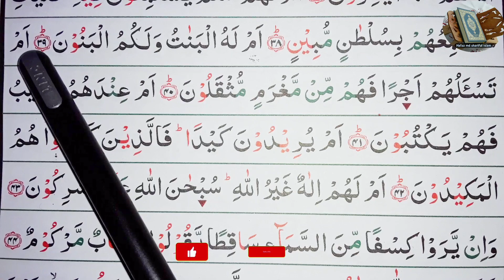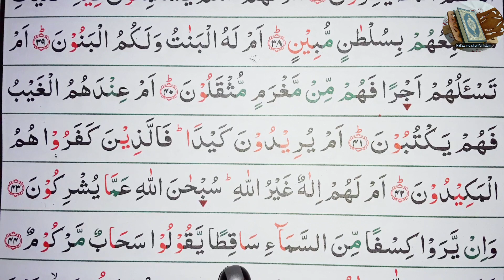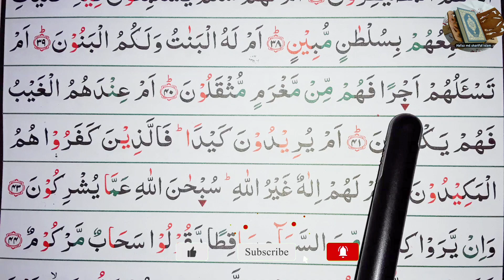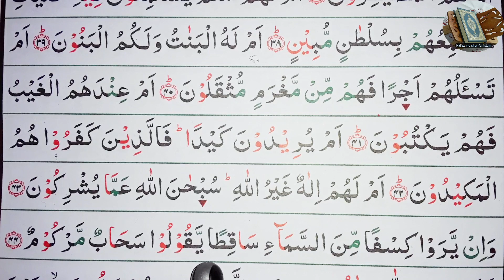Ep-6 Surah At-Tur with Spelling, verses~40-44 || বানান সহ সূরা আত্ব-তূর, আয়াত~৪০-৪৪ || سورۃ الطور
40
أَمْ تَسْـَٔلُهُمْ أَجْرًا فَهُم مِّن مَّغْرَمٍ مُّثْقَلُونَ
Or is it that you (O Muhammad SAW) ask a wage from them (for your preaching of Islamic Monotheism) so that they are burdened with a load of debt?

না আপনি তাদের কাছে পারিশ্রমিক চান যে, তাদের উপর জরিমানার বোঝা চেপে বসে?

41
أَمْ عِندَهُمُ ٱلْغَيْبُ فَهُمْ يَكْتُبُونَ
Or that the Ghaib (unseen) is with them, and they write it down?

না তাদের কাছে অদৃশ্য বিষয়ের জ্ঞান আছে যে, তারাই তা লিপিবদ্ধ করে?

42
أَمْ يُرِيدُونَ كَيْدًا فَٱلَّذِينَ كَفَرُوا۟ هُمُ ٱلْمَكِيدُونَ
Or do they intend a plot (against you O Muhammad SAW)? But those who disbelieve (in the Oneness of Allah Islamic Monotheism) are themselves in a plot!

না তারা চক্রান্ত করতে চায়? অতএব যারা কাফের, তারই চক্রান্তের শিকার হবে।

43
أَمْ لَهُمْ إِلَٰهٌ غَيْرُ ٱللَّهِ سُبْحَٰنَ ٱللَّهِ عَمَّا يُشْرِكُونَ
Or have they an ilah (a god) other than Allah? Glorified be Allah from all that they ascribe as partners (to Him)

না তাদের আল্লাহ তা’আলা ব্যতীত কোন উপাস্য আছে? তারা যাকে শরীক করে, আল্লাহ তা’আলা তা থেকে পবিত্র।

44
وَإِن يَرَوْا۟ كِسْفًا مِّنَ ٱلسَّمَآءِ سَاقِطًا يَقُولُوا۟ سَحَابٌ مَّرْكُومٌ
And if they were to see a piece of the heaven falling down, they would say: "Clouds gathered in heaps!"

তারা যদি আকাশের কোন খন্ডকে পতিত হতে দেখে, তবে বলে এটা তো পুঞ্জীভুত মেঘ।